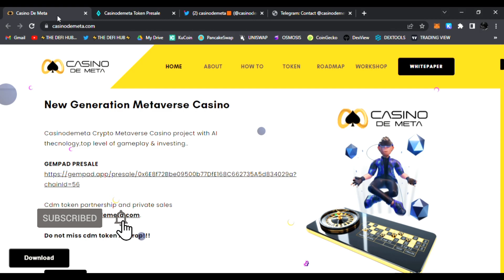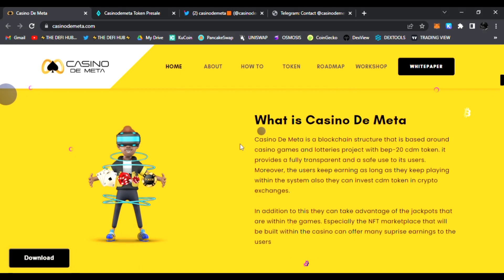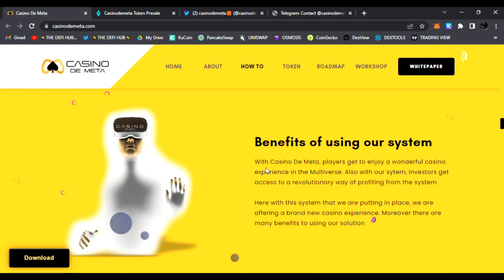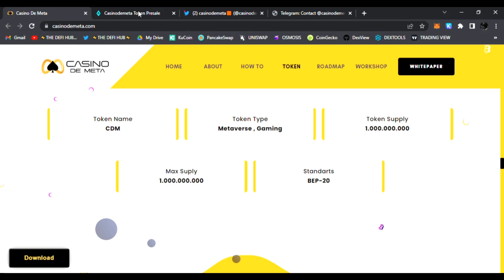Casino De Meta | New Casino Metaverse Project Presale on GemPad!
⚡ Hello and Welcome back to THE DEFI HUB! ⚡

Today we'll be talking about Casino De Meta. Casinodemeta Crypto Metaverse Casino project with AI technology ,top level of gameplay & investing.

⚡ Need THE DEFI HUB to cover your next project? ⚡